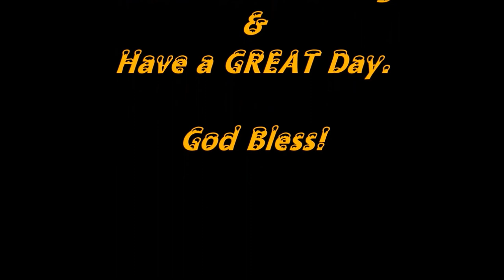Tales of Opening Day Spring Gobbler 2018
Join The Stevens Family Outdoors team as they come in from turkey hunting on the first day of 2018 gobbler season, rain and all...to momma's cookin'.